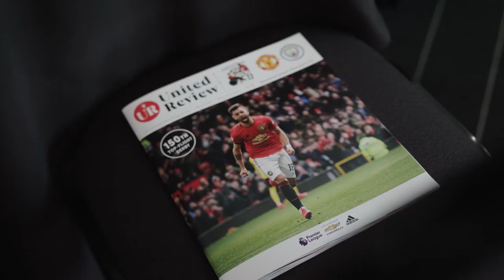Matchdays at Hotel Football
Matchday at Hotel Football offers an exciting and memorable experience. Whether it’s leisure or business, our match day hospitality offers a package to suit any occasion.